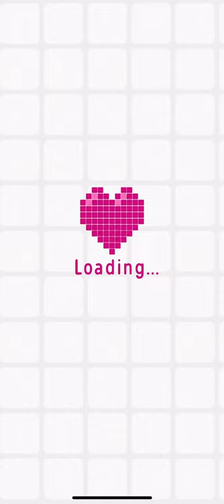Logic Pic (Expert Mode) [ANIMALS] Level 34